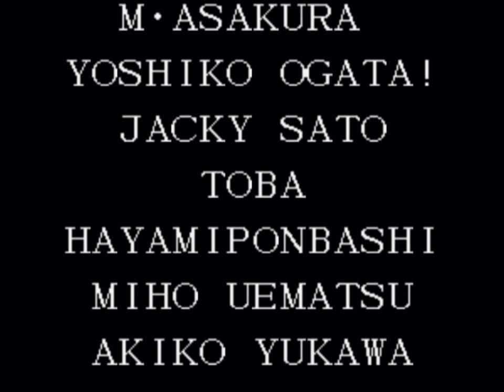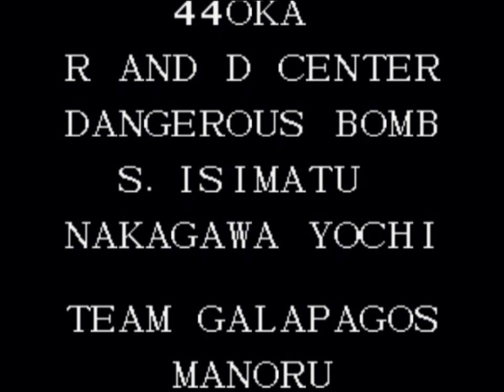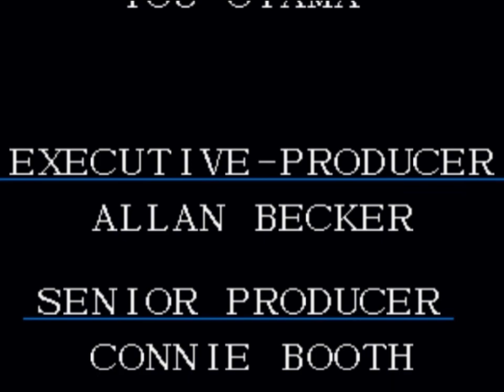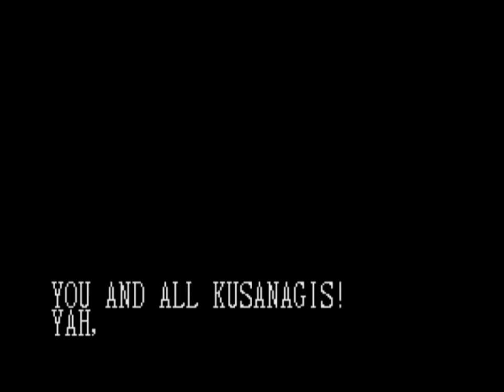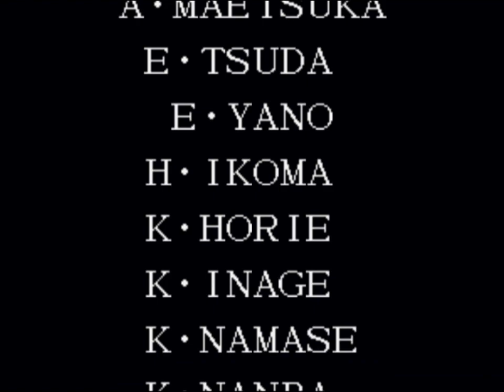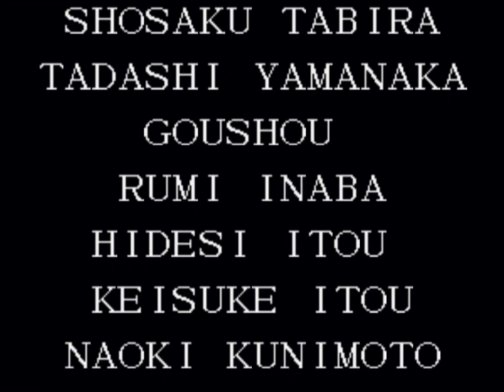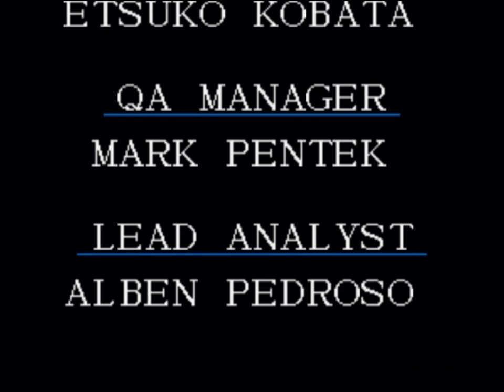King of Fighters '95, The (PSX) Team Fatal Fury Longplay & All Endings